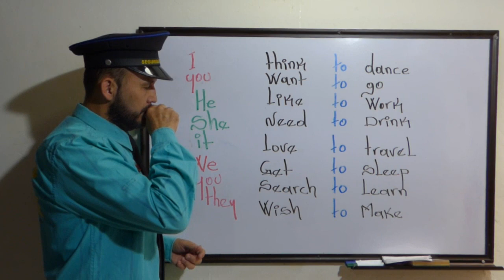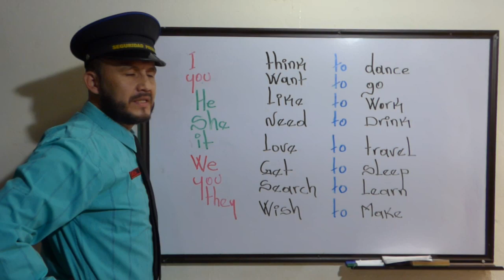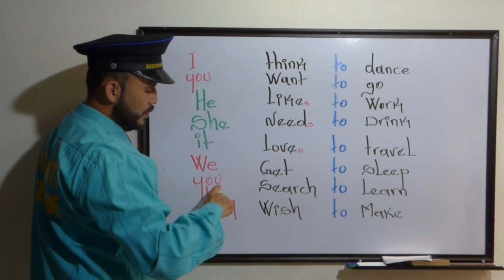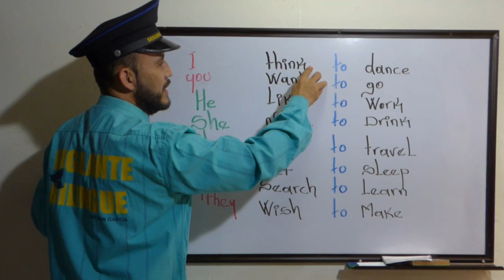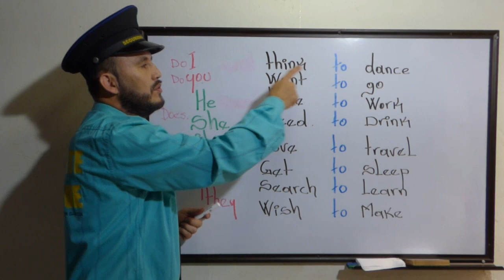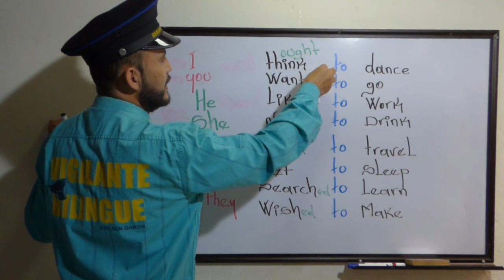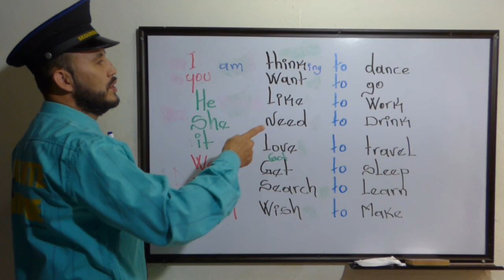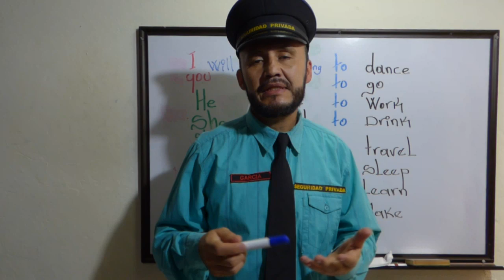CIENTOS DE ORACIONES DE MANERA SENCILLA,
con tan solo pronombres y 16 verbos podemos hacer CIENTOS DE ORACIONES DE MANERA SENCILLA, ademas de su negacion, interrogacion, pasado simple, futuro simple, participio, y tiempo perfecto perfecto continuo. acompañame y te muestro de que se trata.
VIGILANTES BILINGUES.